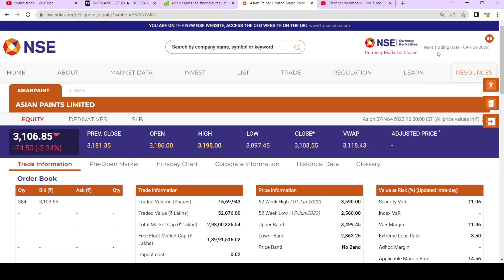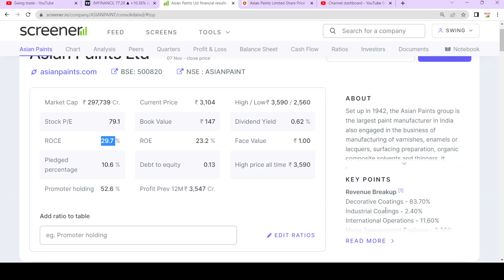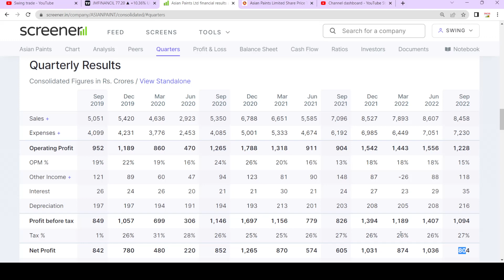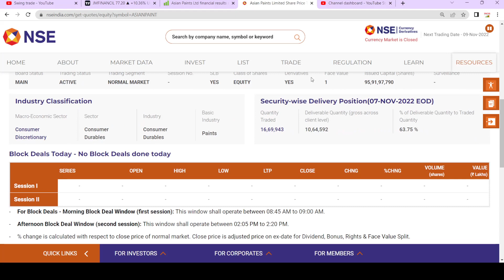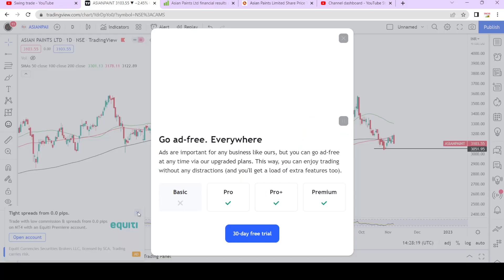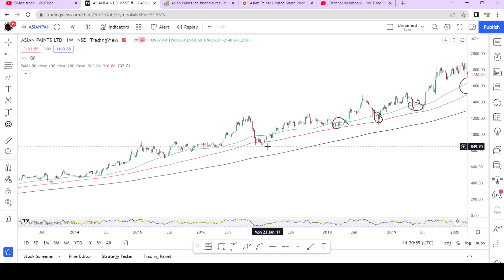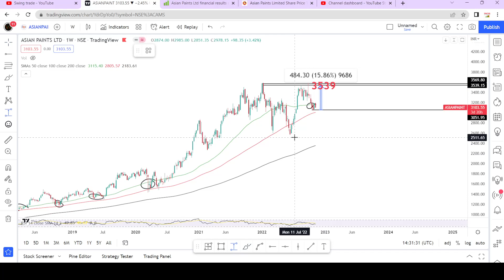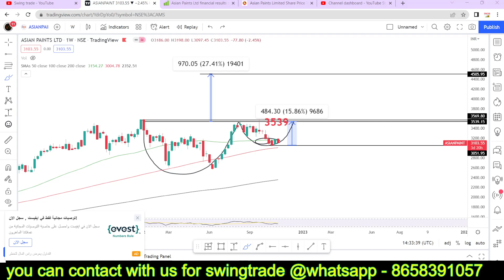Asian paints share latest news ||Best stocks to buy now|| Asian paint share ||swingtrade|Multibagger